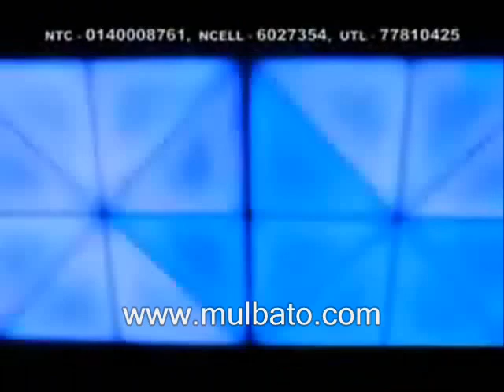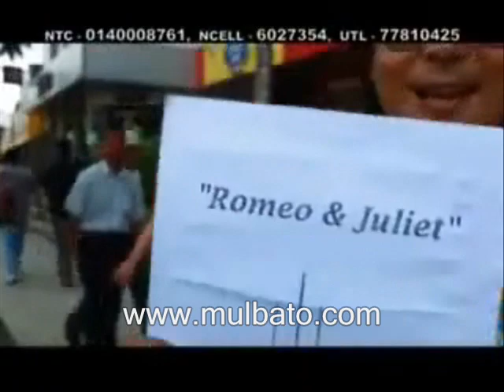one sided love dhiraj rai.wmv